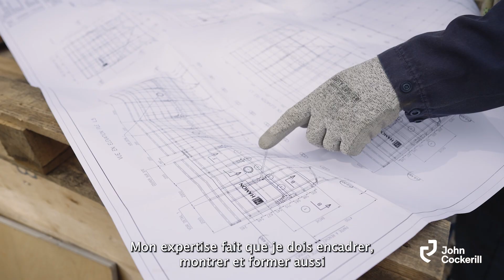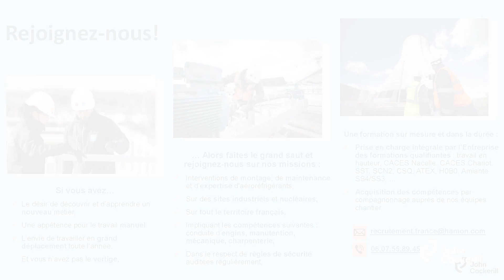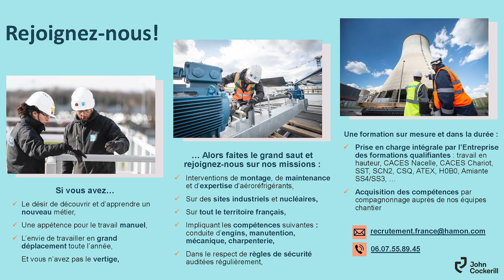John Cockerill Hamon : découvrez nos solutions et rejoignez nos experts du refroidissement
Welcome back to John Cockerill’s Youtube channel and join us in a journey of discovery for all another.  Our point is to keep you in touch in terms of new technologies and drive you into a most reliable future.
 We are thanking you to push this channel to keep building and if you’re interested into what tomorrow’s world will be and how technology and durability are going to be the keys to this development you can: